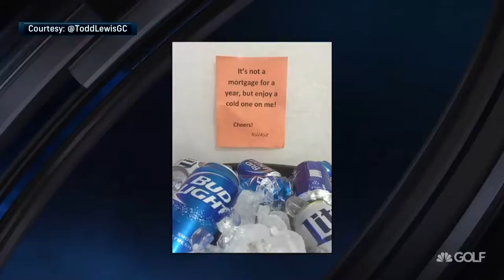Monday Scramble: Shag Bag 8/3/15 | Golf Channel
Golf Channel’s Jay Coffin and Ryan Lavner bring you a recap of all the golf action you may have missed last week! Grand Slam or no Grand Slam for Park? Catch a new segment every Monday right here on Golf Channel's official YouTube!